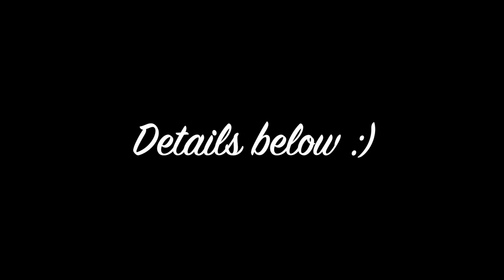The Different Roles in Sexual Health and Family Planning UK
The Different Roles in Sexual Health and Family Planning UK. Want to know what a nurse does in sexual health clinics? Or a healthcare assistant? Find out more in this vlog.

* I am about to start my final year as an adult nursing student at Birmingham City University.